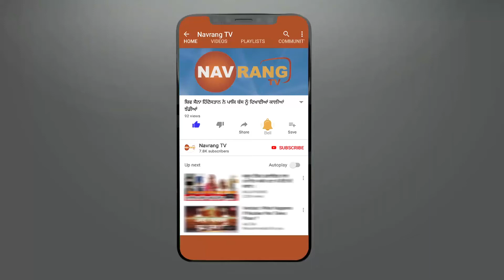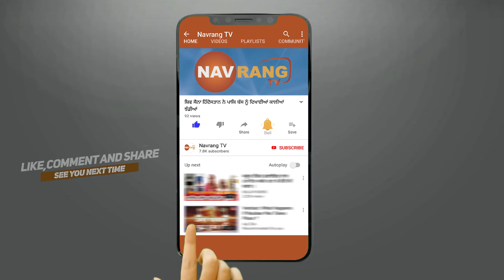ਸਕੂਲ ਬਸ ਦੇ ਡਰਾਈਵਰ ਨੂੰ ਚਲਦੀ ਬਸ ‘ਚ ਹੀ ਦਿਲ ਦਾ ਦੋਰਾ ਪੈਣ ਕਾਰਨ ਹੋਈ ਮੌਤ